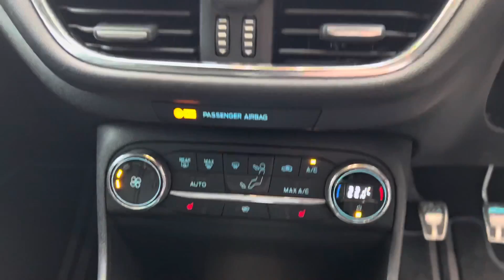Ford Fiesta EU69PXN ST-2 [PERFORMANCE PACK] 1.5 200PS ECOBOOST 5DR